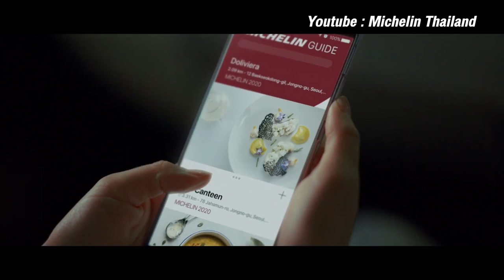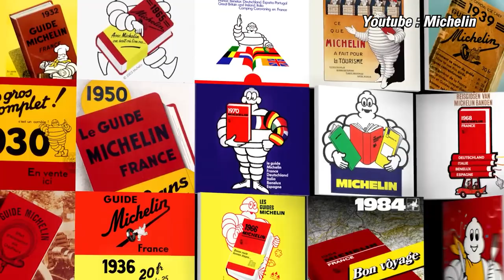ร้านอาหารที่ได้ "มิชลินสตาร์"ชื่อมันไม่ใช่แค่พ้องเสียงยี่ห้อยางแต่มันเกี่ยวกับยางรถยนต์จริงๆ?!